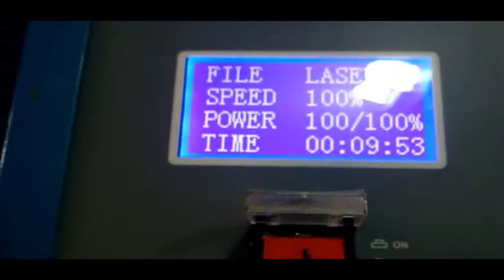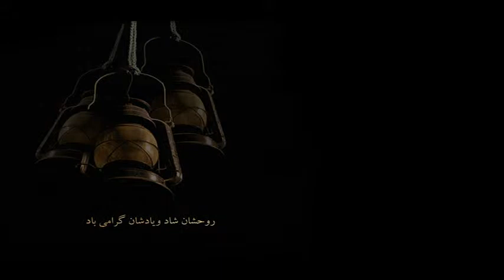Iraj Ghaderi . Naser Hejazi . Rohollah Dadashi / Laser by Graphic Granit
من از سالها پیش استیل بازیگری ایرج قادری را دوست می داشتم و صمیمانه به دوستداران و خانواده محترمشان  ضایعه از دست دادنشان را تسلیت می گویم
سید مهدی زارع